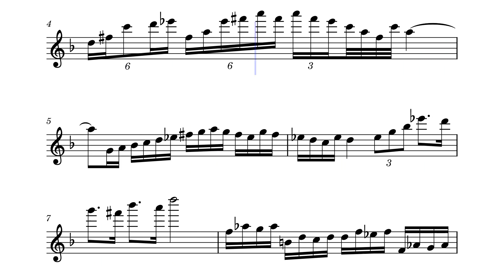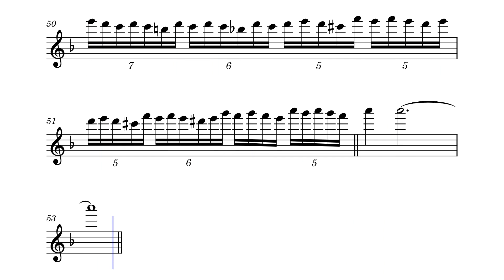Symphony X - Sea of Lies guitar, bass and keyboard solo part (2:19~3:43)